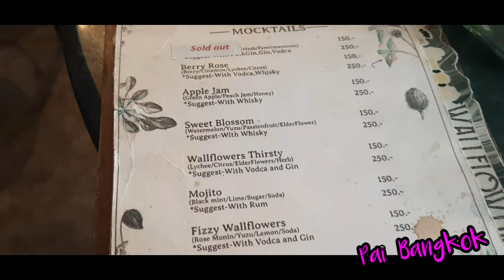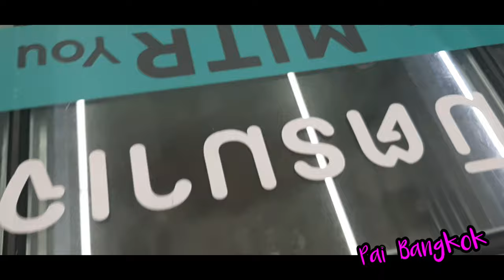Bangkok | City of Angels | Gumala kami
Gumala isang hapon sa Bangkok... with my friend  Ivan...

Kung gusto niyo pa manood sa mga video amin...